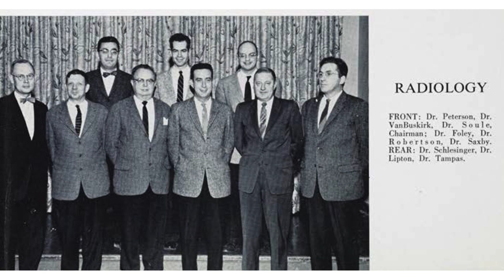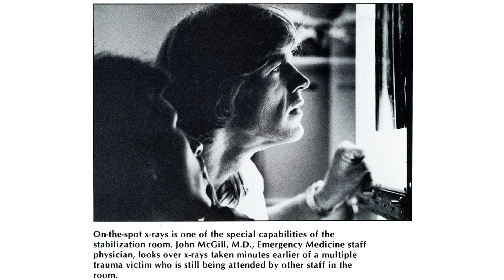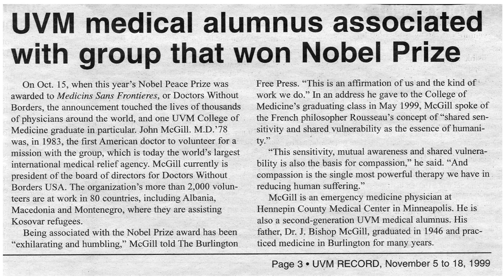2023 A. Bradley Soule Award – John McGill, M.D.’78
The 2023 recipient of the A. Bradley Soule Award is John McGill, M.D.’78. This award is presented to an alum whose loyalty and dedication to The Larner College of Medicine most emulate those qualities as found in the award’s first recipient, A. Bradley Soule, M.D.'28.

To learn more about the Larner Alumni Association Awards, please